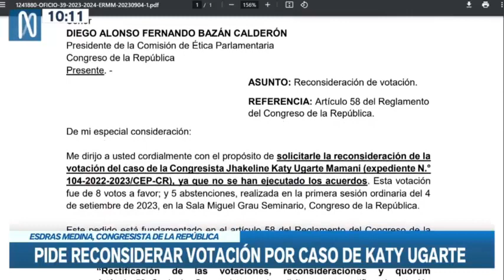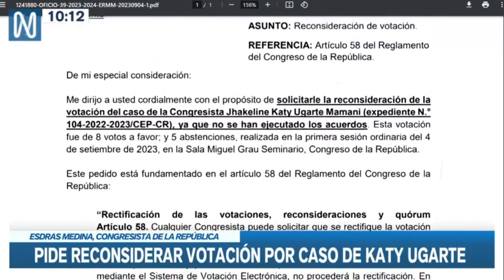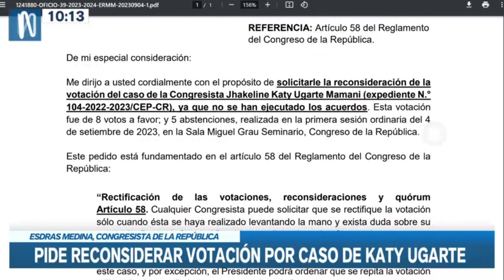PIDE RECONSIDERAR VOTACIÓN POR CASO KATY UGARTE (𝗡𝗢𝗧𝗜𝗖𝗜𝗔𝗦 - 𝗖𝗔𝗡𝗔𝗟 𝗡)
ESDRAS MEDINA, CONGRESISTA DE LA REPÚBLICA